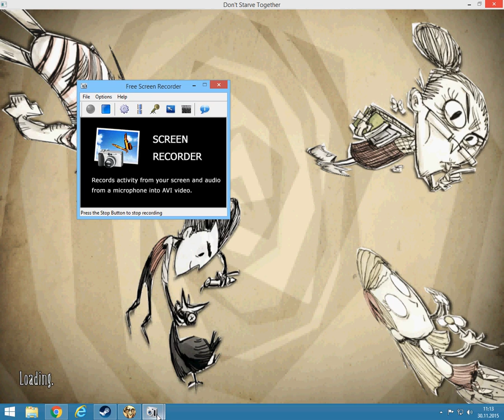Dont Starve Together macera baslıyor #1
Yeter artık dedim ve bende oynadıgım oyunları cekmeye basladım cektigim ilk video bu oldu arkadaslar guzel bir ekran kaydedici bulursam daha guzellerini cekmek istiyorum multiplayer oyundaniye tek basınasın diyceksiniz bi goz gezdirdim diyelim yeni videoda gorusmek dilegiyle simdilik hoscakalın